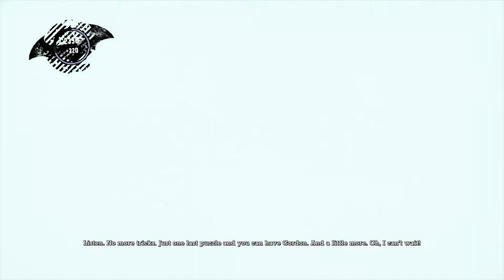BATMAN RETURN TO ARKHAM (Arkham Asylum) Walkthrough Gameplay Part 3 - BANE FIGHT (PS4 Pro)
Batman: Arkham Asylum is a 2009 action-adventure video game based on the DC Comics superhero Batman. It was developed by Rocksteady Studios and published by Eidos Interactive in conjunction with Warner Bros. Interactive Entertainment for the PlayStation 3 and Xbox 360 video game consoles, and Microsoft Windows. A remastered version was released for PlayStation 4 and Xbox One in October 2016. Arkham Asylum's success launched a series of Batman: Arkham sequels, beginning in October 2011 with Batman: Arkham City.

Batman: Return to Arkham, developed by Virtuos, features remastered versions of Arkham Asylum and Arkham City using the Unreal Engine 4 for the PlayStation 4 and Xbox One. Additionally, both games include all previously released downloadable content, and feature improved graphics, upgraded models and environments, as well as improvements in the lighting, effects and shaders